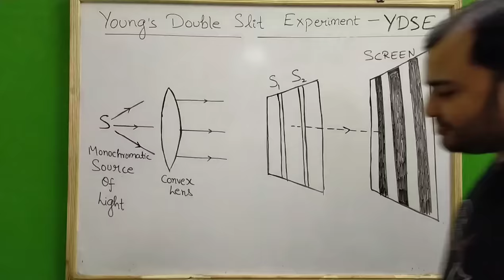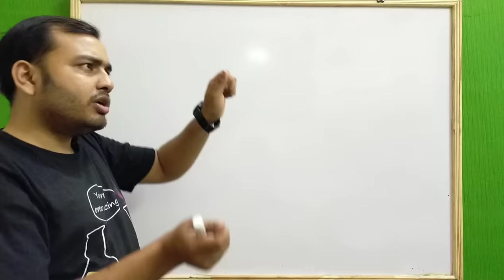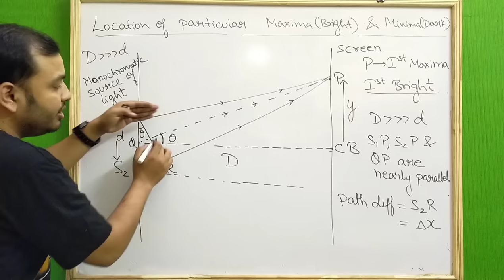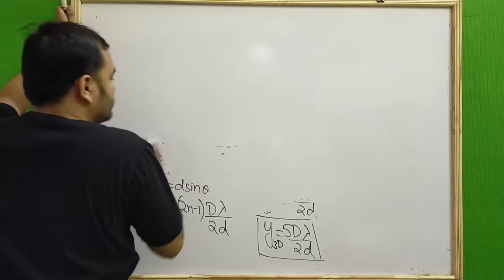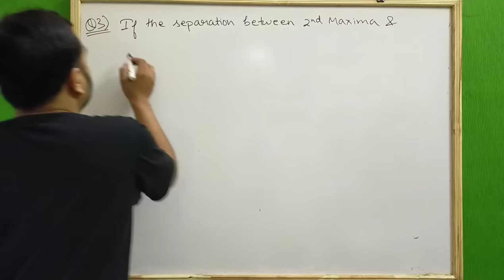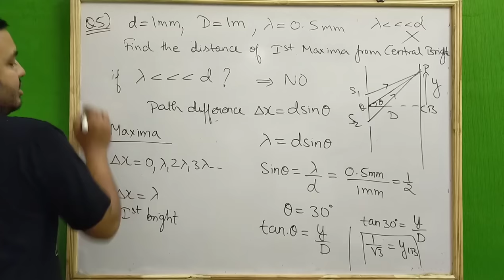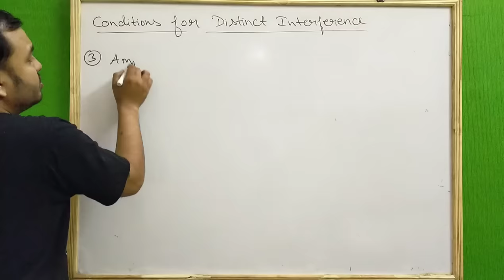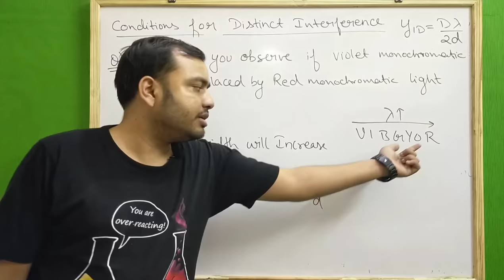Wave Optics 04 : Young's Double Slit Experiment II YDSE -1 II Interference of Light Waves JEE/NEET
LAKSHYA Batch(2020-21)

Registration Open!

2)Live Classes and recorded Video Lectures (New, different from those on YouTube)

3)PDF Notes of each class.

4)DPP: Daily Practice Problems with each class having 10 questions based on the class of JEE Mains/NEET level.

5)Syllabus Completion by end of January, 2021 with topicwise discussion of Last 10 Years Problems in Boards, JEE Mains/NEET within Lecture.

6)The Complete Course (Video Lectures, PDF Notes, any other Study Material) will be accessible to all the students untill JEE Mains & NEET 2021 (nearly May 2021)

7)In case you missed a live class, you can see its recording.

8)You can view the videos  any number of times.

9)Each chapter will be discussed in detail with all concepts and numericals

10)Chapterwise Approach towards JEE Mains/ NEET & Board Exams.

Wave Optics 05 : YDSE -2 II Intensity in YDSE II Number of Maximas and Minimas II Shape Of Fringes

Wave Optics 06 : YDSE -3 II Path difference by Glass Slab in YDSE II YDSE with Glass Slab JEE/NEET